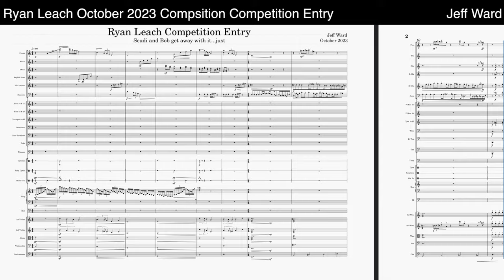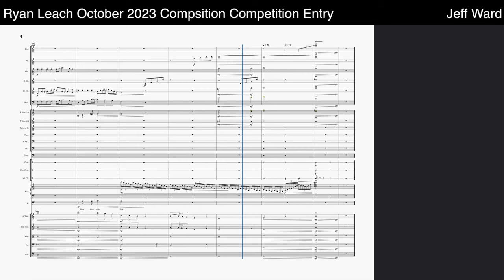Ryan Leach October 2023 Composing Competition Entry - Original Composition - Musescore 4 score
My entry for the Ryan Leach October 2023 composing competition.

Task to write upto 90 seconds of music to the scene in the picture, which comes with the synposys..."The Dudj brothers. Scudi Dudj and Bob the Slim always steal food from their uncle Bean."  Here's the pic... by Lorenzo Lanfranconi.

My idea was to have a chase come through the scene and out the other side, and Uncle Bean not quite catching them and they scamper away happy.  Crime pays!

Written in Musescore 4 with Muse Sounds, and the male voices added later using EastWest Hollywood Choir WordBuilder in Logic Pro X.

Original compositions by Jeff Ward, written in Musescore 4 with Muse Sounds, sometimes remixed in Logic Pro X, choral works supplemented by EastWest Hollywood Choir WordBuilder for phonetic lyrics, and/or very rarely Hollywood Strings.  See video description above for further details.